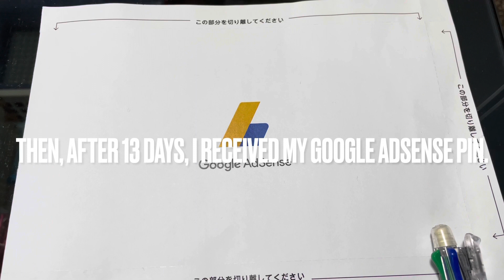Google Adsense Pin, In just 13 days